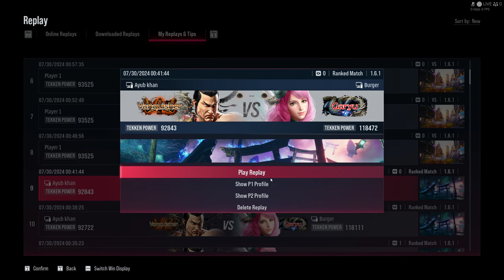Tekken 8 Feng Wei vs. Alisa (Garyu) - Online Ranked Match! Feng Wei | Gamer Guest House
Welcome to Gamer Guest House! Dive into this intense Tekken 8 online ranked match where Ayub Khan's Feng Wei takes on Alisa (Garyu). Witness Feng Wei's exceptional performance and strategic gameplay as he secures a decisive victory. This match highlights the best of Feng Wei's abilities in a thrilling encounter!